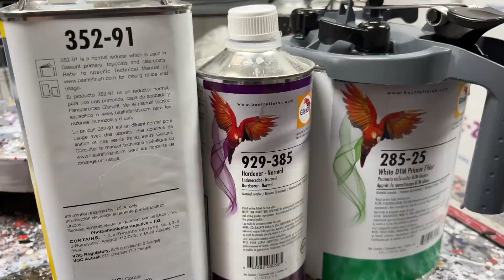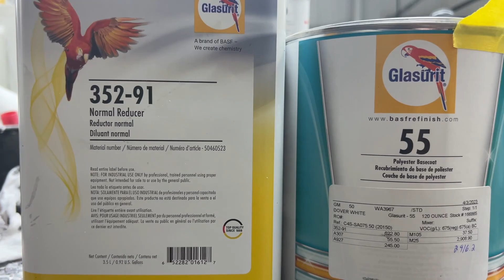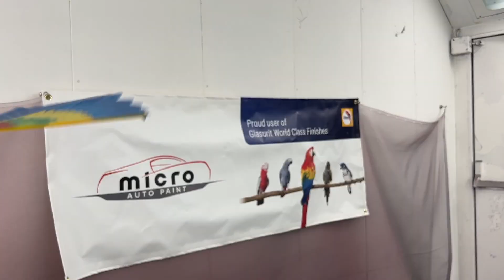1969 Firebird HD 1080p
The crew at Micro going through the paint process using Glasurit 55 line